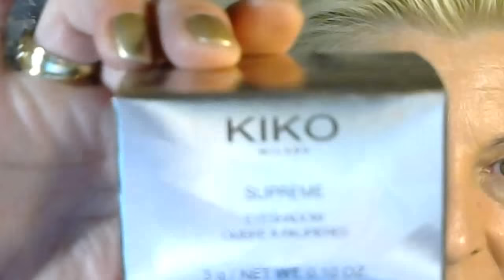LOOK NOCHEVIEJA 2015 .VOL1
Hola amigos os traigo mi primera propuesta de maquillaje para nochevieja, espero que os guste.
 Productos usados:

CARA: Fake Up Benefit, Lumi Magic Loreal, Base Guerlain Bay Glow Meteorites  n. 3 Medium, Corrector Borrador Mabellyne, Contorno y colorete: Pinck Leopard Too Faced, Iluminador: Mary Lou Manizer The Balm, Polvos de KIKO n. 01 y fijador maquillaje MUFE: Mist&Fix o2.

OJOS: Prebase Nars, Paleta Monarch KFV: Parpado entero: tiny death, Transiciones: disintegration+deadhead, bajo ceja: entemology, Sombra principal: Exquisite Jasper Green n. 03 colcc.Supreme de KIKO, Linea de agua inferior: Make up Store :Czar; Linea agua superior: Supershock Avon negro. Delineador: KDV negro, Mascara pestañas: Rituals, Cejas: Lapiz Dior n.433

Labios: Balsamo Carmex. Primera propuesta: Delineador labios MUFE 3C + Astor Soft Sensation n. 404. Segunda propuesta: Delineador marrón oscuro+ Mate Deliplus n. 07.

El contenido de este vídeo, las opiniones libres y sinceras manifestadas, los productos usados son de mi exclusiva propiedad:Pilar Roca

No colaboro con ninguna marca de cosmética.